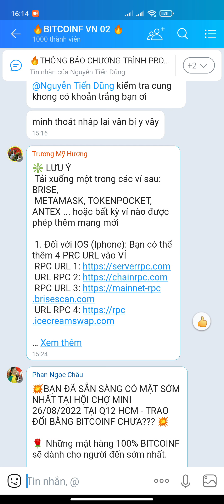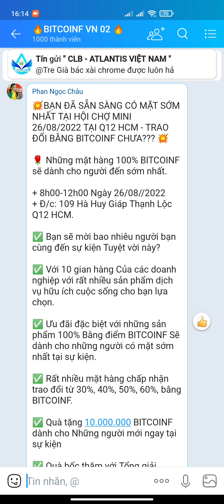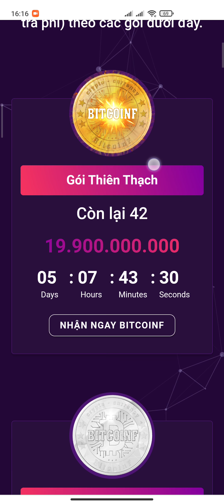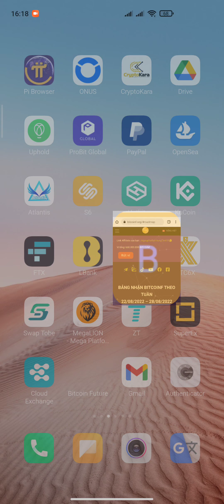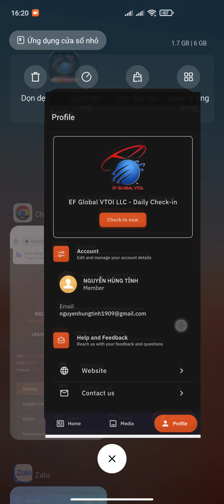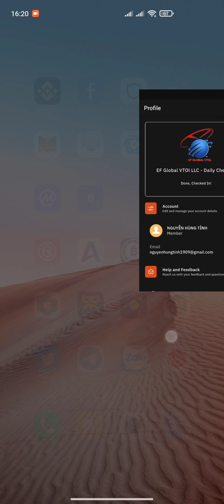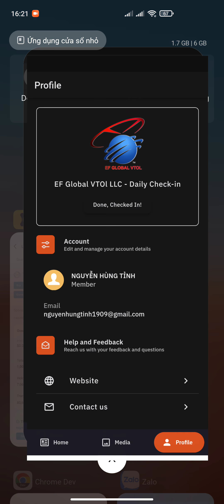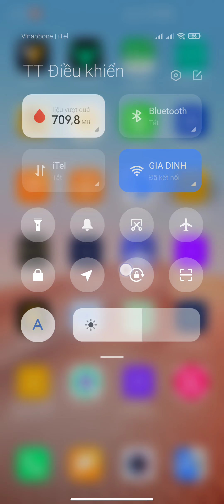BITCOIN FUTURE ĐÃ CHO TRAO ĐỔI HÀNG HÓA Ở Tp. HỒ CHÍ MINH + LUCKYCOIN + K PKUS + CAKE | Kiếm Tiền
Đ.KÝ SÀN BINANCE: MUA BÁN TẤT CẢ COIN

1. ĐÀO PI NETWORK: 1 PI~1000$
Mã mời: HungTinh1993
Link tải:

2. ĐÀO RENEC REMITANO: 1 RENEC~300$

3. ĐÀO TI CHAIN: 1 TI~1000$

4. ĐÀO CORE: CORE~100$ Nhận ĐƯỢC BTC

5. ĐĂNG KÝ SÀN KUGOUEX KIẾM 20$ MỖI NGÀY

7. WEB ĐÀO BITCOIN 0,00005207 BTC UY TÍN

9. ĐĂNG KÝ SÀN ASBAZAR: 1 ASB~0,5$

10. ĐĂNG KÝ SÀN LBANK BÁN BCL TOKEN

11. ĐÀO BONDEX ORIGIN: 1 BNDX~20$

12. ĐĂNG KÝ APP KBANK ~6$

15. ĐÀO STAR NETWORK: 1 STAR~0,2$

16. ĐÀO ABTC SÀN ATLANTIS: 1 ABTC~100$

17 ĐÀO BEE NETWORK: 1 BEE~0,6$

18. ĐÀO ALPHA NETWORK: 1 ALPHA~0,6$

19. ĐÀO ABNB: 1 ABNB~800$

20. ĐÀO CHEATMOON: 1 CHEATMOON~0,4$

21. ĐÀO COIN X: 1 COIN X~20$

24. ĐÀO HI DOLAR: 1 HI~1,6$

25. ĐÀO WEDEX: 1 DEX~0,9$

26. SÀN MEGALION NHẬN 500 LION

27. ĐÀO POLY SPORT TỔNG CUNG 1 TỶ